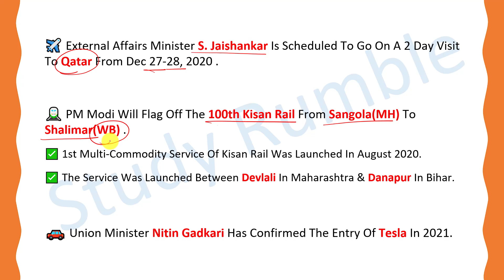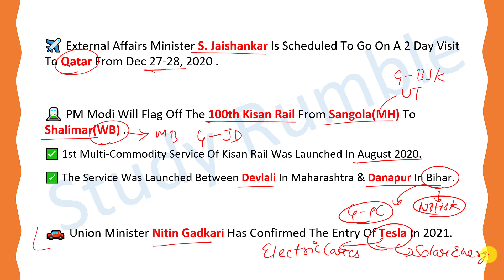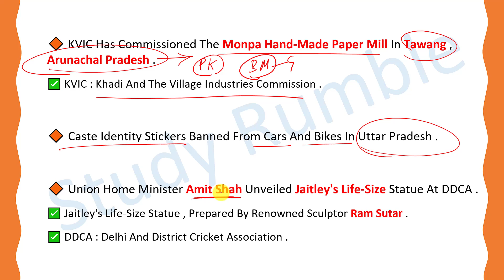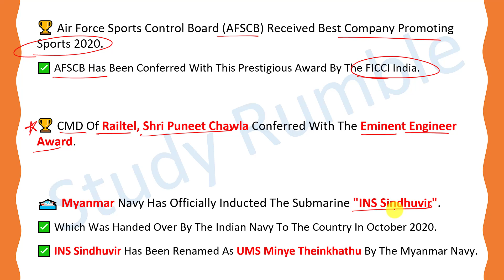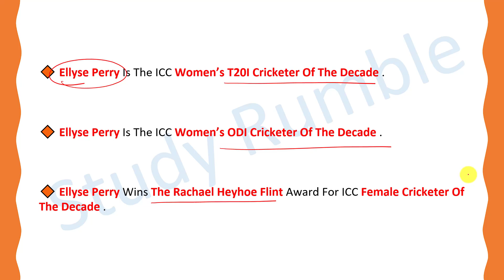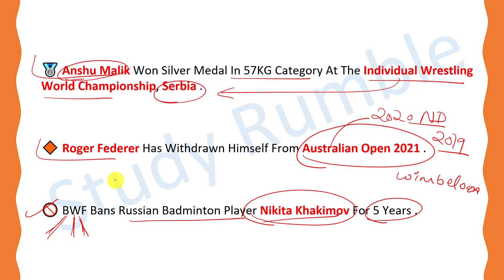29 December Daily Current Affairs One Liners By Tushar Sharma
In this video session Tushar Sharma brings you a Current Affairs One Liner's Of 28 December .
For the Aspirants of SSC UPSC BANK RAILWAYS DSSSB and other competitive exams.